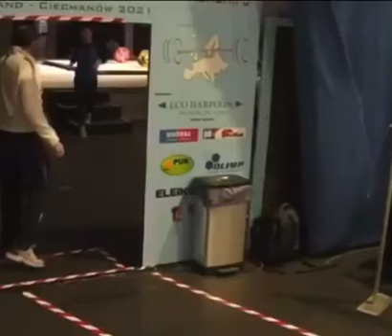Зарина Гусалова выиграла первенство Европы по тяжелой атлетике